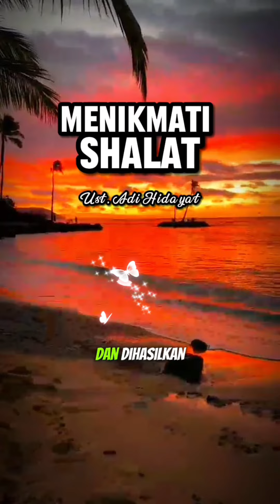dakwahislam dakwasingkat ustadzadihidayat